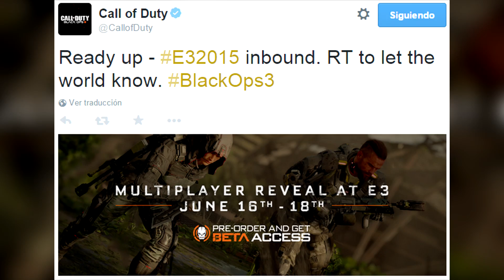Call Of Duty: Black Ops 3 "EL BOOM DE LOS DIOSES"!! - TheGrefg